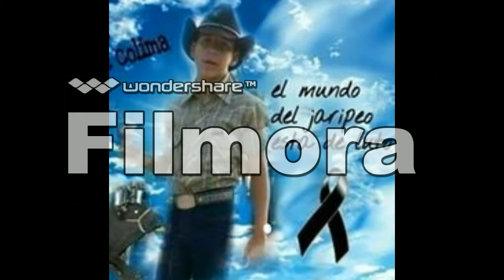Recordando Al Guerito De Colima Corrido